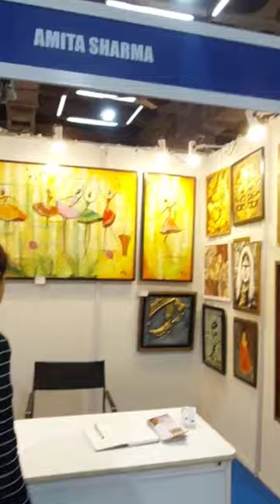Indian Art Expo 2022 , Nehru Centre Art Gallery, Mumbai